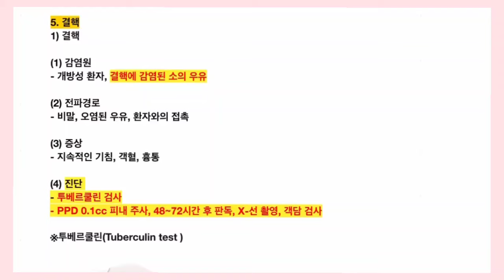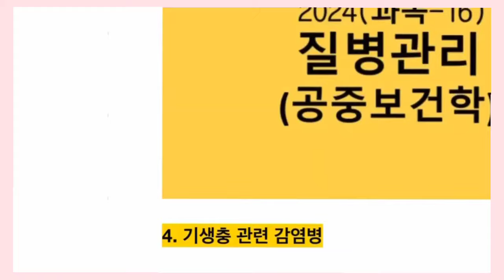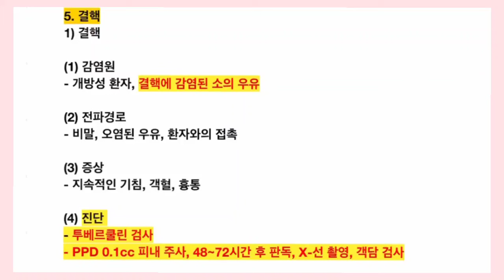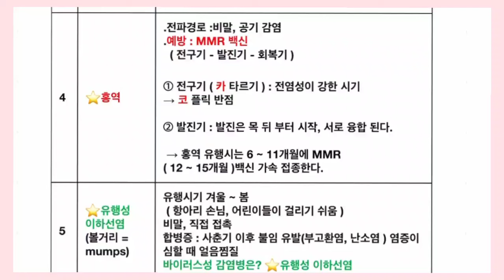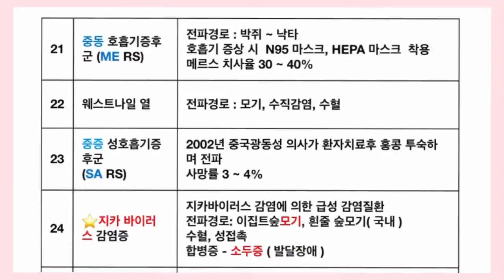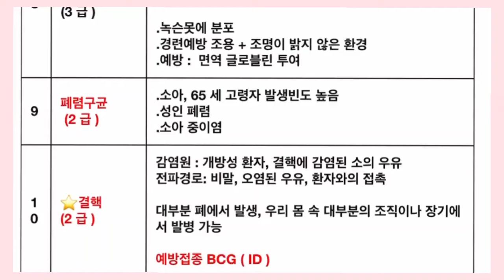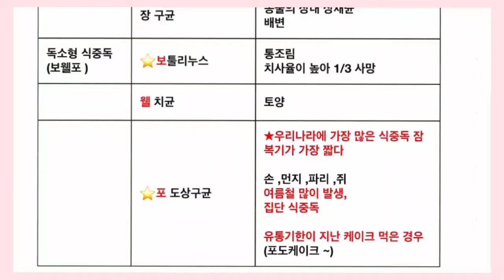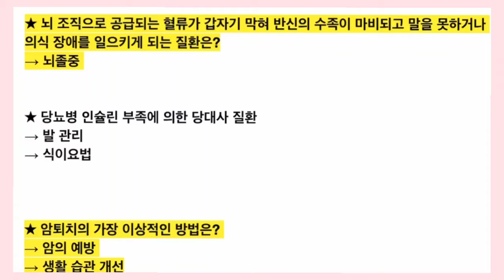32강)합격 쌓기 ; 매일귀간조,2024간호조무사강의 /공중보건학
귀간조가 준비한 스페셜 공동구매  품질 자신감, 가격 자신감!
국내 최저가로 품질 좋은 제품을 엄선했습니다.
싸고 맛있게 드시고 스트레스 날리세요~

1. 국산 쌀 찹쌀 현미로 만든 황금누룽지 700g
정상가 16,900원 12,000원(무료배송)

2. 국산 쌀 찹쌀 현미 식이섬유 황금누룽지 60g X 10봉지
정상가 17,900원 13,000원(무료배송)

3. 식이섬유 황금누룽지 선식 10P, 24P
정상가 17,900원 13,000원부터(무료배송)

4.쭈꾸미 볶음, 타 카페에서 월 간 판매량 4천 만원 달성!
맛으로 사로잡은 제품(무료배송)
300g 3팩 28000원!
500g 2팩 32000원!!

5.의사가 개발한 팸닥터 홍삼 항산화 음료 70ml X 30개입(건강기능식품)
189,000원 29,900원(유통기한 24년 9월 20일)(무료배송)

6. 의사가 개발한 팸닥터 장건강 클린아웃 100ml X 10개입(건강기능식품)
189,000원 29,900원(유통기한 24년 8월 15일)(무료배송)

✔️채널에 가입하여 혜택을 누려보세요.(멤버쉽- 비공개동영상 또는 광고없는 동영상)

✔️귀간조) 네이버 카페로 초대합니다.